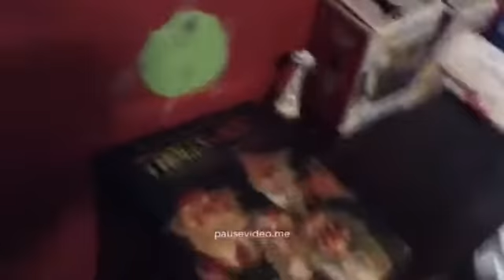BFCPA 6:imposter on the loose!